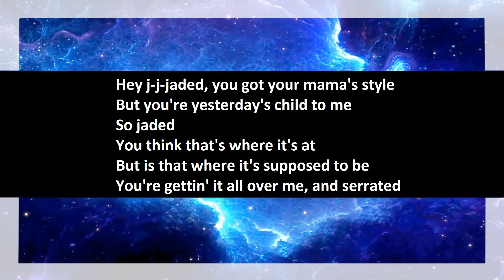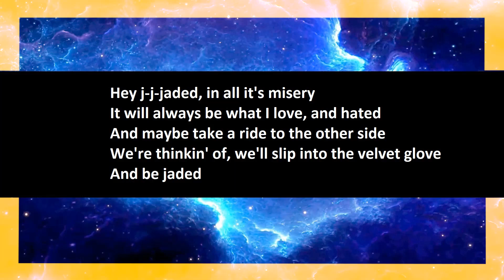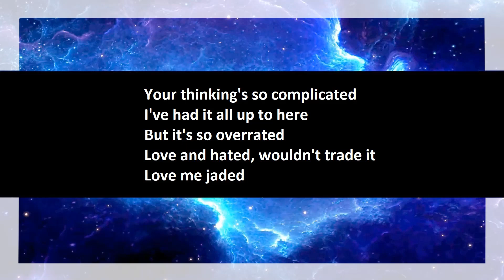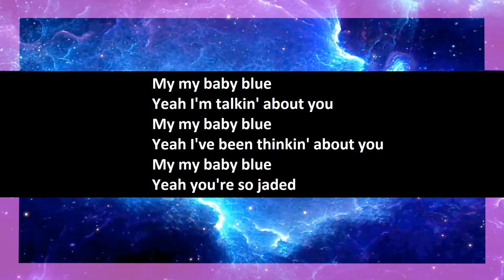Aerosmith - Jaded karaoke open duet, part 1.